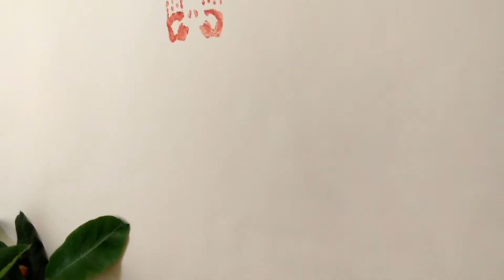Vastushanti 2 october 2017